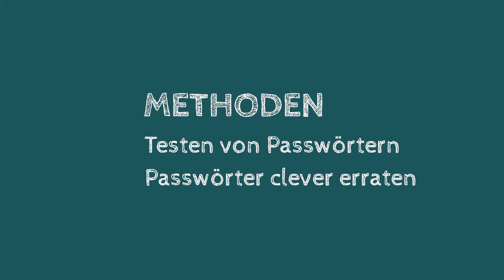Digitaler Selbstschutz: Passwörter, Hinter die Kulissen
Welche Gefahren und Unsicherheiten mit einer einfachen Passwortwahl einhergehen, erfährst du in diesem Video.

Zu den MOOCs in der Reihe "Digitaler Selbstschutz"
1. Souveräner Umgang mit Zugangsdaten
2. Souveränes Bewegen im Netz
3. Souveräner Umgang mit Daten und Geräten